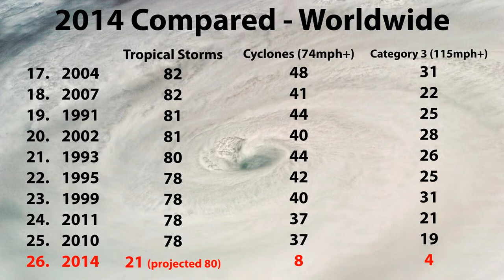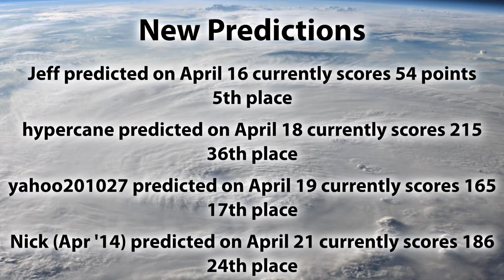Force Thirteen Project Update April 21, 2014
General update